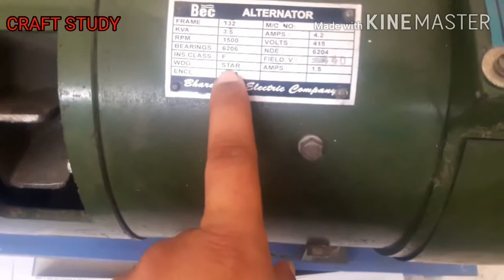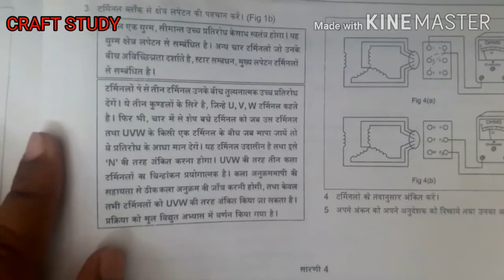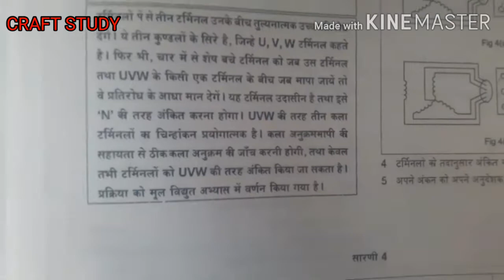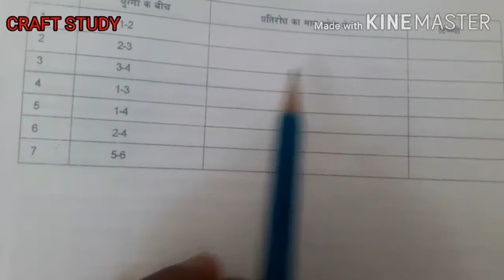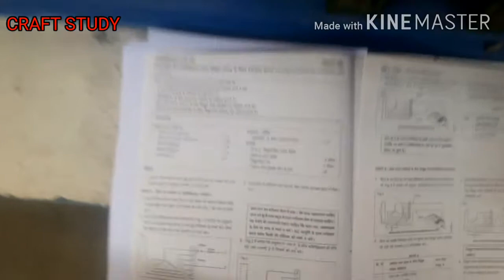Alternator PRECTICAL in hindi / identification of terminal resistance by ohmmeter by CRAFT STUDY